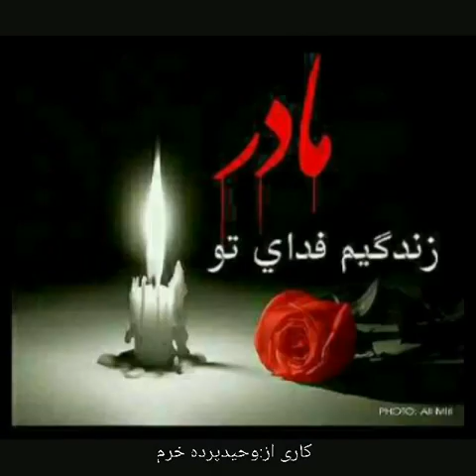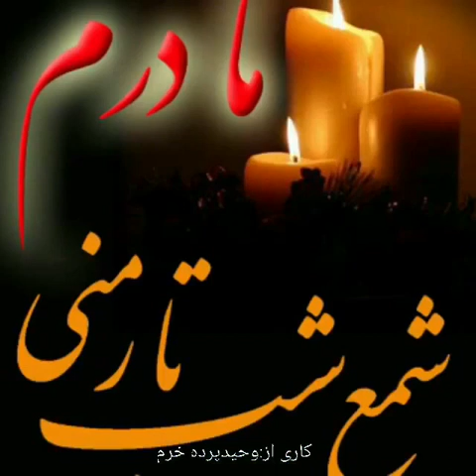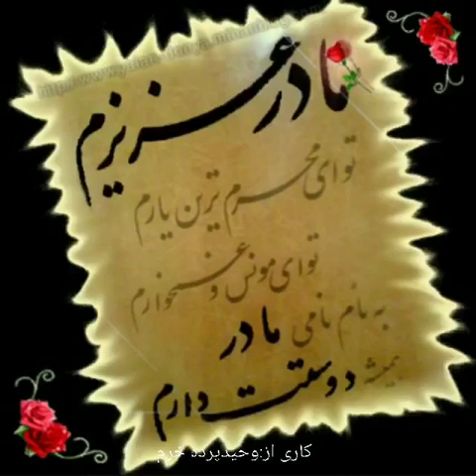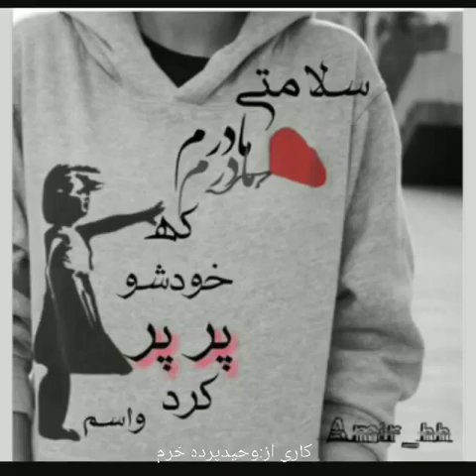مادر تمام دنيام